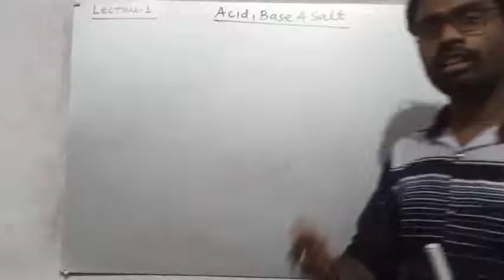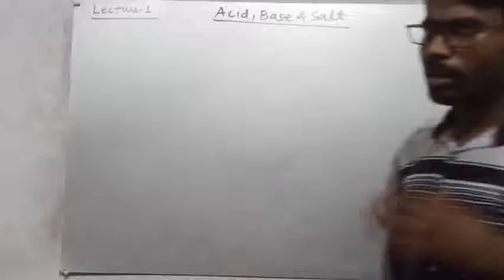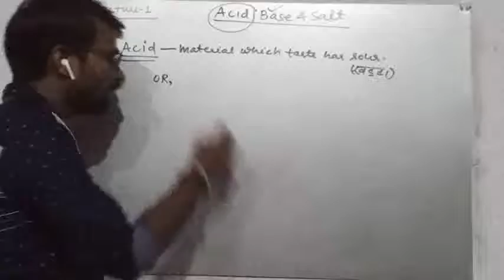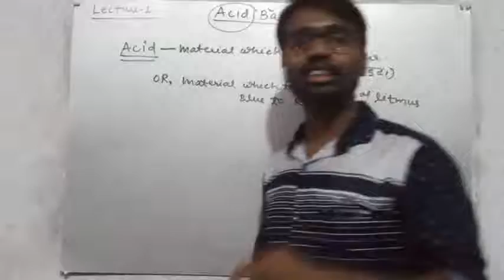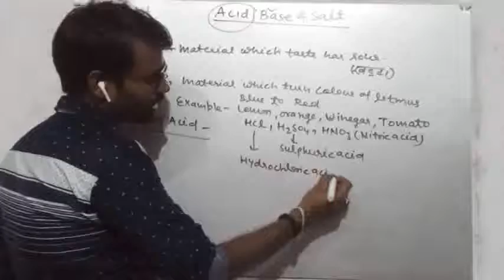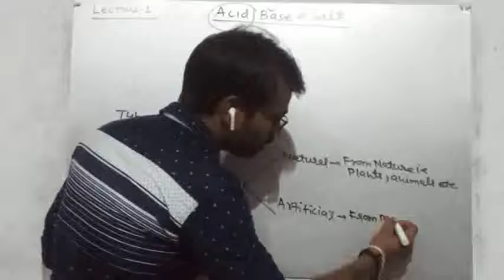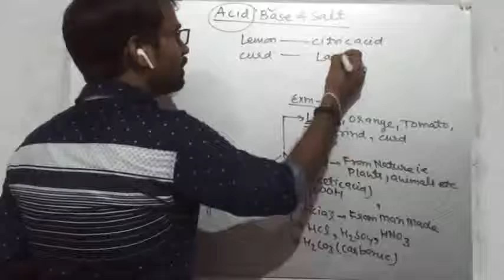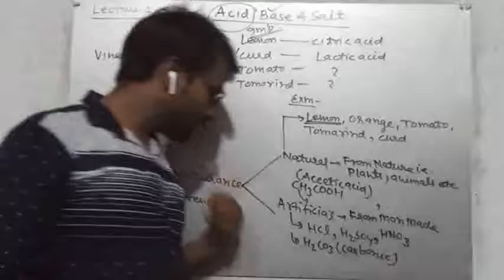Acid Base and Salt Class X L 1